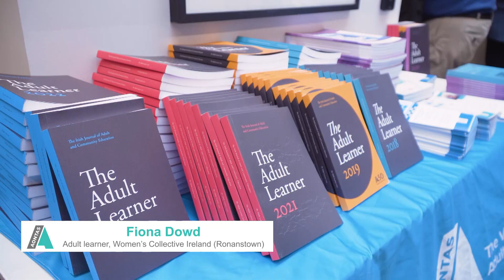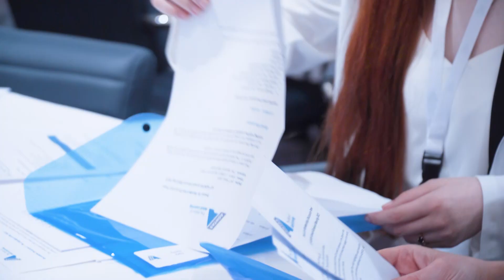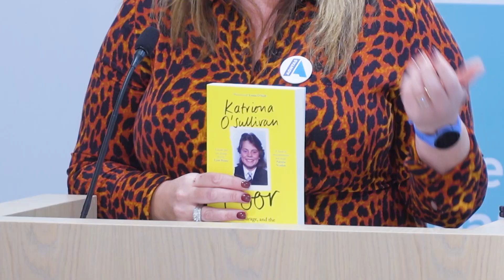Becoming a 'Catalyst for Change' in Adult Learning in Ireland - the AONTAS AGM 2023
At our 2023 AGM, we presented our 2022 Annual Report and outlined the key points of our next Strategic Plan which aims to be a 'Catalyst for Change'.

A panel of adult learners and adult learning practitioners discussed the importance of recognising and supporting different abilities and different life circumstances in Adult Education.

Keynote speaker Dr Katriona O'Sullivan recounted how education had helped her out of poverty, and how much structured support is needed to help others.

Thank you to all of our members who took part in person and online, and particular thanks to our speakers:
Lilian Nwanze, AONTAS Board
Darragh Forde & Estelle Kelly, Cope Foundation
Fiona Dowd & Sinead Mahon, Women's Collective Ireland Ronanstown
Katriona O'Sullivan, Maynooth University